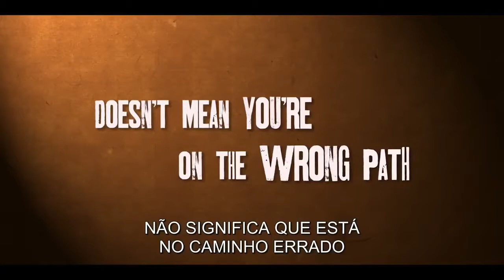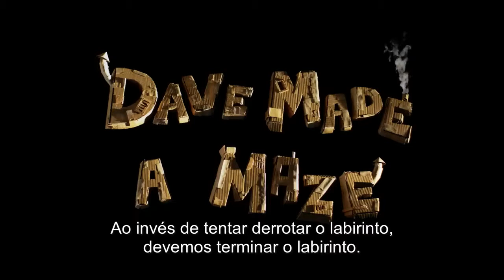Dave Fez um Labirinto Dave Made a Maze 2017 Trailer Legendado